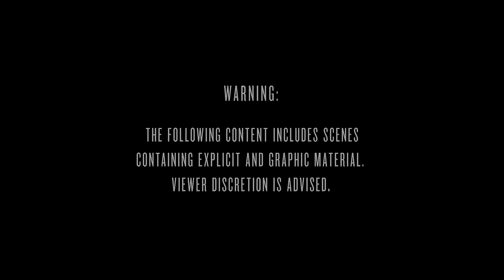Schuster - Me Enamore (Explicit)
Music video by Schuster performing Me Enamore (Explicit). (C) 2017 SCHUSTER